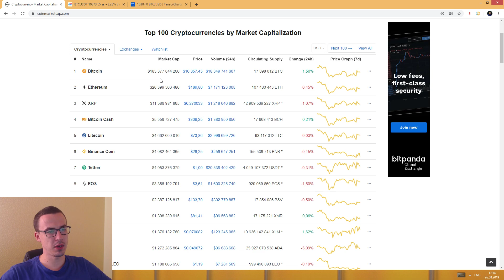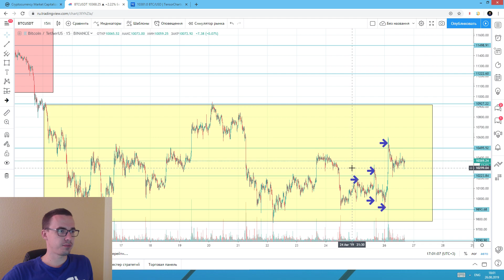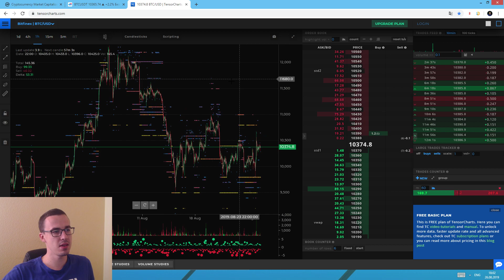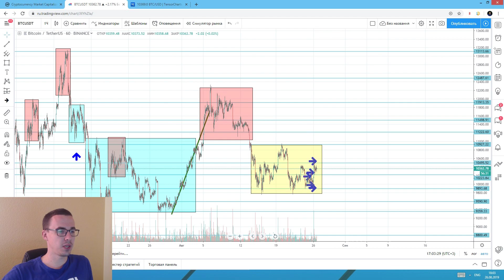Прогноз цены на Биткоин (26 августа)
Обзор и прогноз цены на криптовалюты - Биткоин (BTC).